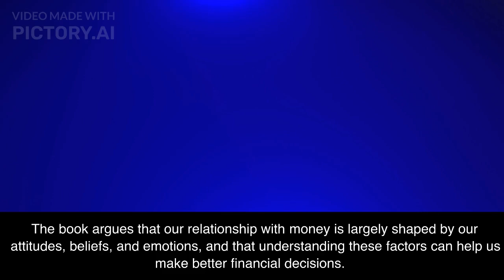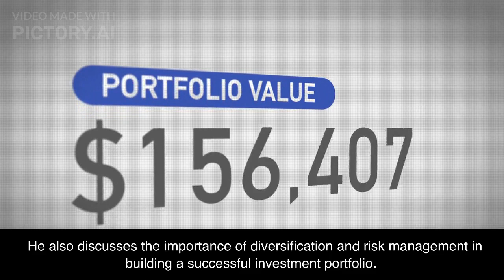The Psychology of money created video using AI